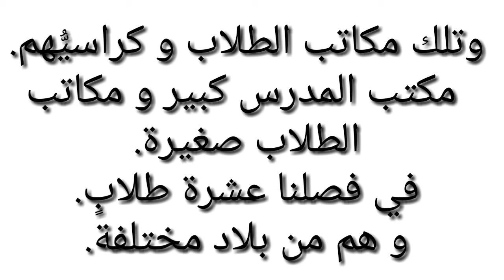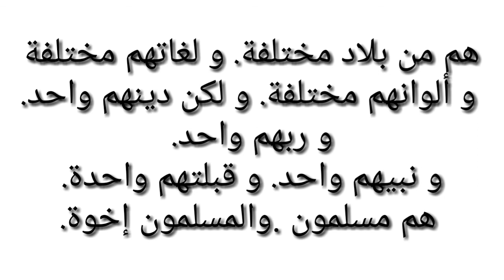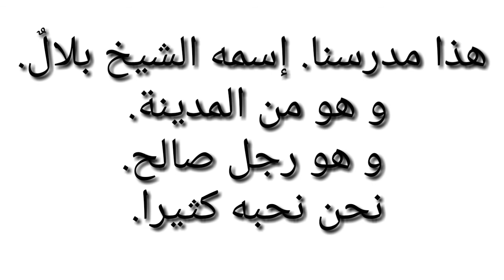Arabic language in urdu lesson number 21 |دروس اللغة العربية | complete Arabic language course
you will learn the lesson number 21 of Arabic language in book of daroso lluga tul Arabia.